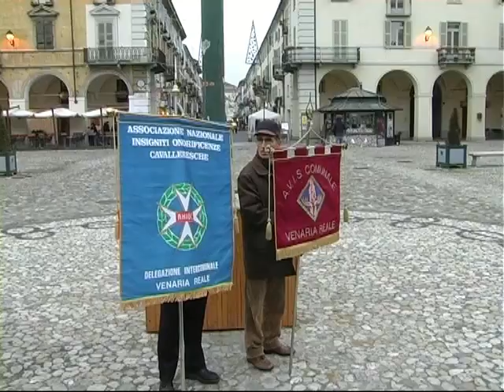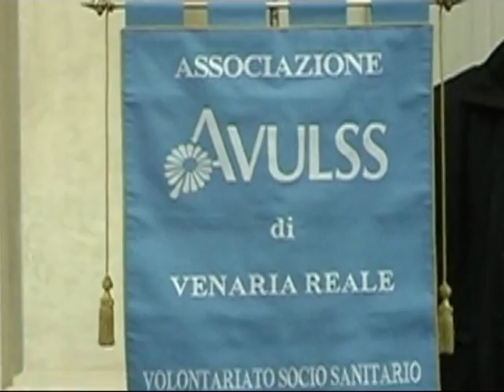Festa Avulss 2009